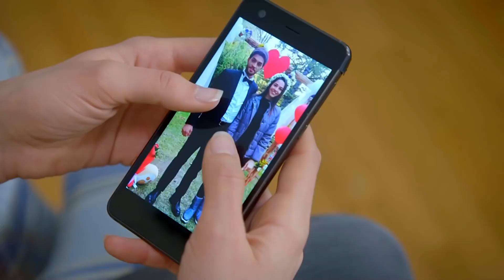Aşk Oyununda Ya Kazanırsın, Ya da Ölürsün - Sevdim Seni Bir Kere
Aslım Fatih ve Şuleye oyun oynuyor - BOL BOL ENTRİKA

Dizinin başrollerinde;